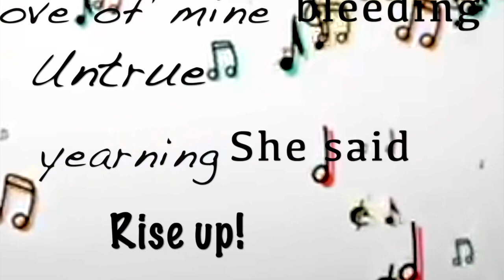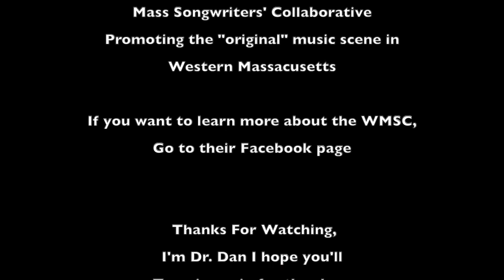Marcia Hendrick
Masterful songwriting and incisive commentary on the art and science of songwriting. Her songs provide excellent examples of what great songwriting involves and her interview is full of suggestions and guidance for those pursuing the art.